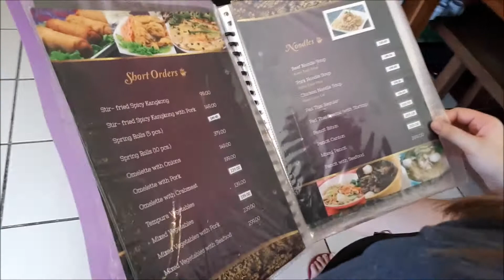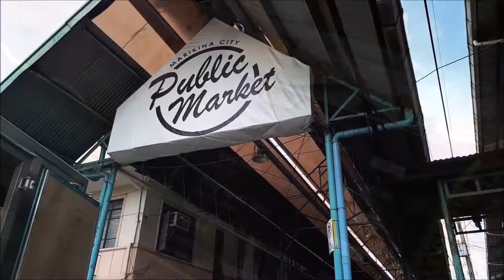Headlines: Vlogger Kinain ng Temperature Scanner 😁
Muli Samahan nyo kami sa aming paglilibot at pangungulit dito sa MARIKINA CITY!!!

i❤Marikina